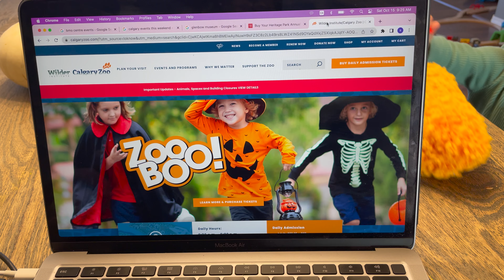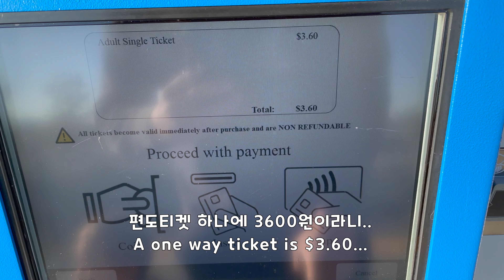나타샤가 아이를 너무 가지고싶어한 이유 feat. 어설픈놈의 육아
보통 주말에 할게 없으면 트레인타고 가까운 몰 다녀옵니다.

태오 옆에 딱 붙어서 사는 이야기를 담아봤습니다.

아이키우고계시거나 다 키우신분들 존경합니다 하핫.

나타샤는 왜 그렇게 아이를 원했을까요?

03:15 생각

04:56 KFC 먹방

10:02 아이를 원한 이유?